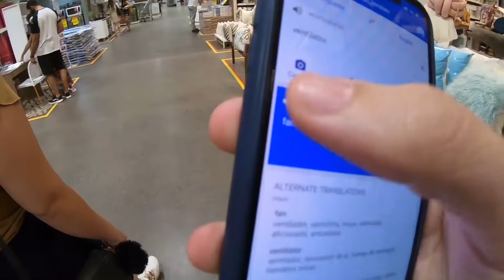24H FALANDO INGLÊS COM MINHA FAMILIA! (LEGENDADO)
24H FALANDO INGLÊS COM MINHA FAMILIA! (LEGENDADO)